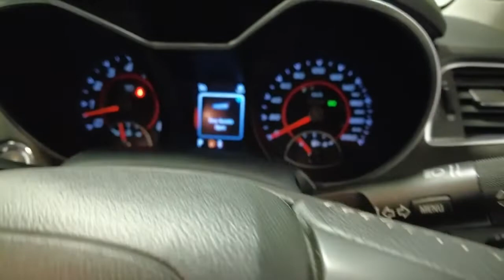2014 Holden Special Vehicles ClubSport Myaree, Fremantle, Booragoon, Kardinya, Palmyra, WA 11008029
White New 2014 Holden Special Vehicles ClubSport  available in Myaree, Western Australia. Servicing the Fremantle, Booragoon, Kardinya, Palmyra, WA area.

Melville Hyundai
170 Leach Hwy